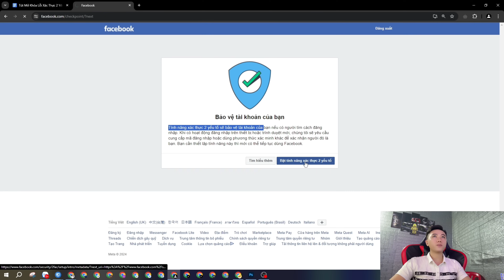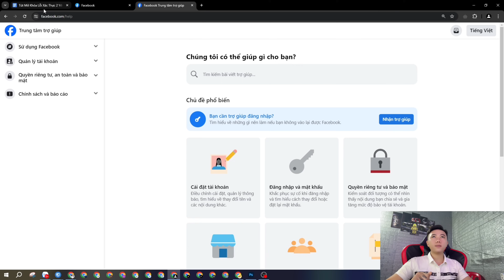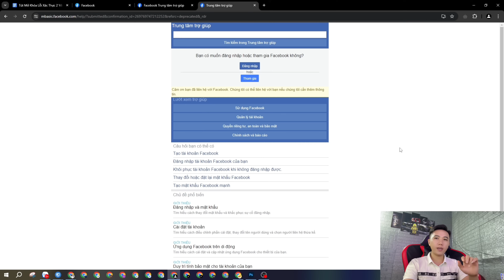Cách Bật Tính Năng Xác Thực 2 Yếu Tố - Mở Khóa Xác Thực 2 Yếu Tố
🔊 Chào Mừng Mọi Người Đã Đến Với Nguyễn Quyền Media
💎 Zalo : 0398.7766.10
THAM GIA CỘNG ĐỒNG HỖ TRỢ FACEBOOK
🎭 NHẬN TẤT CẢ VỀ DỊCH VỤ FACEBOOK
🔰 Tăng Like - Follow - Share - Comment
🔰 Tăng Tương Tác - Lấy Lại Tương Tác
🔰 Chọc Bạn Bè - Lọc Bạn Bè Không Tương Tác
🔰 Mở Khoá - Khôi Phục Tài Khoản Bị Hack
🔰 Dame - Rip Kẻ Mạo Danh
🔰 Bảo Mật - Bảo Kê Tài Khoản
🔰 Hỗ Trợ - Tư Vấn Bán Hàng Online
- 𝐔𝐲 𝐭𝐢́𝐧 - 𝐍𝐡𝐚𝐧𝐡 𝐂𝐡𝐨́𝐧𝐠 - 𝐁𝐚̉𝐨 𝐌𝐚̣̂𝐭